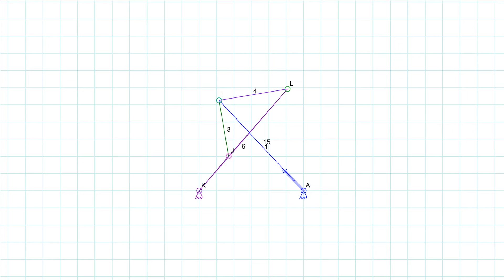Triangle Configuration Worked!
I wrote some really weird code to handle the triangle configuration of these links. It's a very specific bit of code that I hope to enhance to handle two links and not just three. Two links could be connected to each other with two or more connectors, which needs the same type of code handling.

Anyhow, the next step will be to handle the two-link configuration and then, and not in a simple way, handle actuators within the triangle. Wow is that going to be weird and tricky.

Oh, and then triangle connected to triangle. this is getting complicated. Maybe a different approach, like a lot of simultaneous equations, will be needed.

Here's the video of the triangle configuration working.